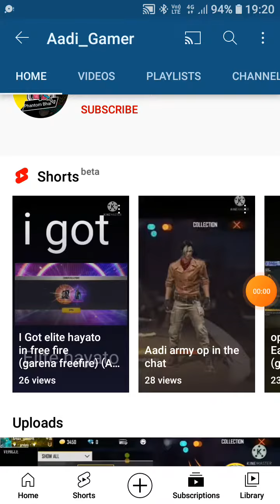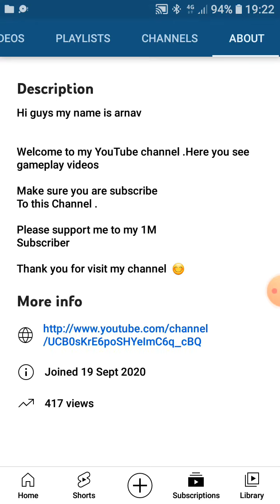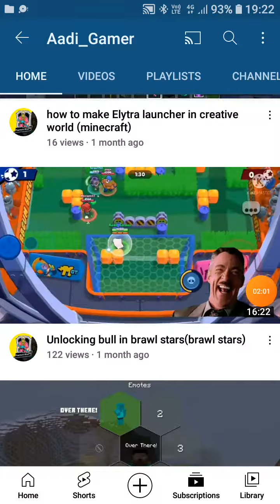Reacting on my cousin channel | @Adu reacts-1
nothings